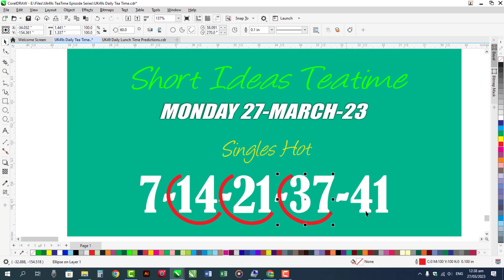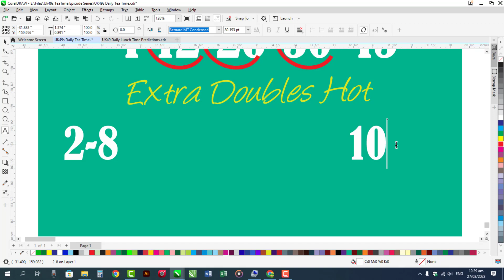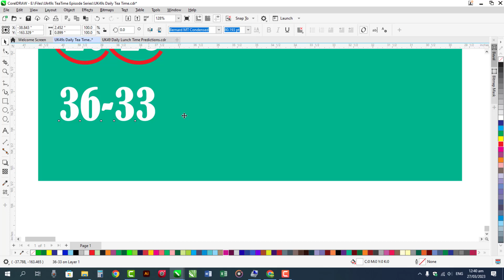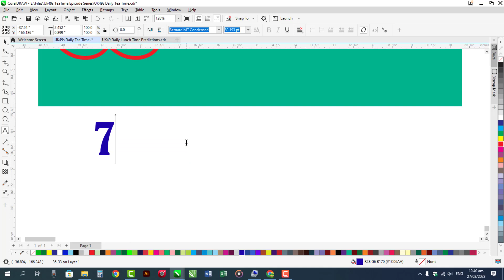27 March 2023 UK 49 Teatime Prediction | UK 49 Predictions Today | UK 49s Teatime | EP 125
Monday Prediction for Teatime Episode 125 @KhilariPrizeBond
UK49S STRATEGY:
49s Draw
Uk49code
49's latest results
Uk49 win
49's result
Lunchtime Results
Daily lotto
Lotto results
Lunchtime Results latest
Teatime Results

Introduction About My Channel:
Lotteries Predictions
🔥Uk49s Lunch Time & TeaTime Prediction
🔥EuroMillions Draw
🔥Mahzooz Draw
🔥OMillionaire
🔥Mega Millions
🔥SuperEnalotto
🔥OZ Lotto

Social Media Address:
I am Using Software for YouTube Video Editing:
Camtasia 2022

Designer:
Sareen Bukhari
Advertiser:
Anjum Sabtain Sahil
Guessing & Calculation:
Syed Zargam Ali
Thanks